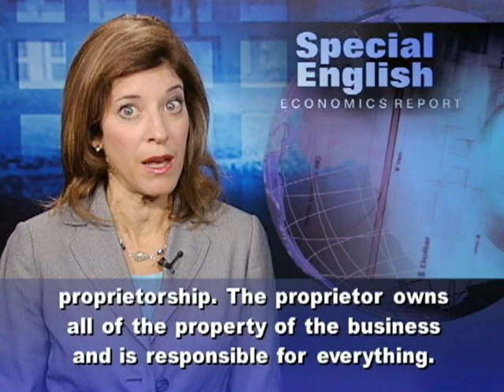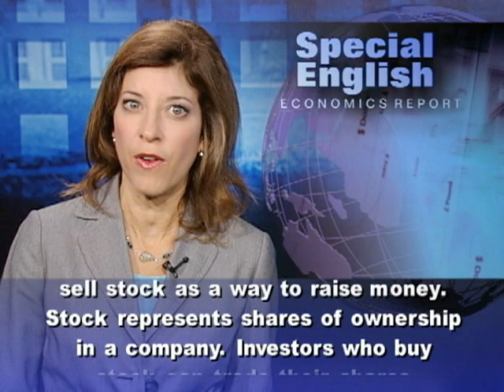A Quick Lesson in Ways Businesses Are Organized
Businesses are structured in different ways to meet different needs. The simplest form of business is called an individual or sole proprietorship. The proprietor owns all of the property of the business and is responsible for everything. For legal purposes, with this kind of business, the owner and the company are the same. This means the proprietor gets to keep all of the profits of the business, but must also pay any debts. Another kind of business is the partnership. Two or more people go into business together. An agreement is usually needed to decide how much of the partnership each person controls. One kind of partnership is called a limited liability partnership. These have full partners and limited partners. Limited partners may not share as much in the profits, but they also have less responsibility for the business.  Doctors, lawyers and accountants often form partnerships to share their risks and profits. A husband and wife can form a business partnership together. Partnerships exist only for as long as the owners remain alive. The same is true of individual proprietorships. But corporations are designed to have an unlimited lifetime. A corporation is the most complex kind of business organization.  Corporations can sell stock as a way to raise money. Stock represents shares of ownership in a company. Investors who buy stock can trade their shares or keep them as long as the company is in business. A company might use some of its earnings to pay dividends as a reward to shareholders. Or the company might reinvest the money back into the business. If shares lose value, investors can lose all of the money they paid for their stock. But shareholders are not responsible for the debts of the corporation. A corporation is recognized as an entity -- its own legal being, separate from its owners. A board of directors controls corporate policies. The directors appoint top company officers. The directors might or might not hold shares in the corporation. Corporations can have a few major shareholders. Or ownership can be spread among the general public. But not all corporations are traditional businesses that sell stock. Some nonprofit groups are also organized as corporations. For VOA Special English, I'm Carolyn Presutti.You can learn more about business and economics and learn English at the same time at voaspecialenglish.com. We're also on Facebook and Twitter at VOA Learning English.